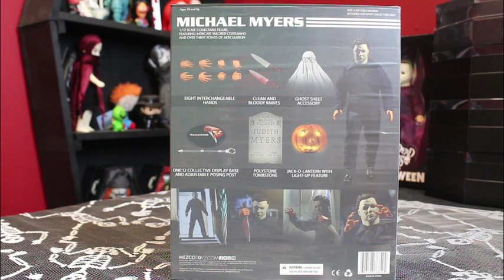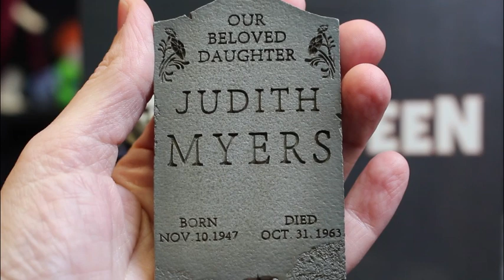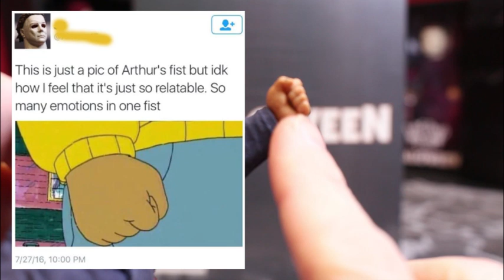Mezco Michael Myers Halloween One:12 Collective Figure Review By Just Jen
Just Jen is obsessed with Halloween, both the 1978 horror flick, the season, and now the latest One:12 Collective Michael Myers Halloween Figure!

As always check out our selection of awesome horror toys and living dead dolls!!!

Check out her review, and make sure you let us know what you liked and what you didn't like in the comments below!

What are your favorite Michael Myer moments? Let us know!